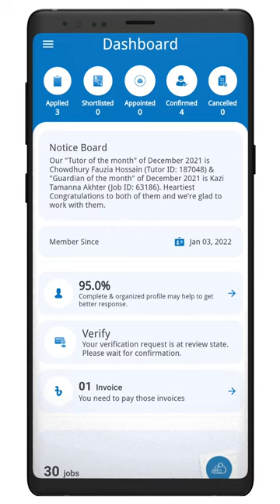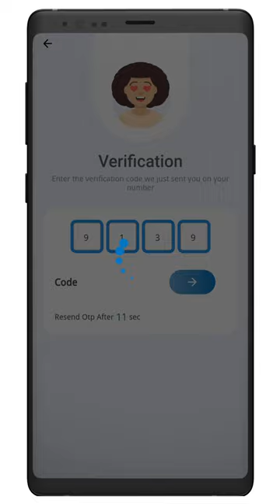How To Update Name & Phone Number - (Mobile User)